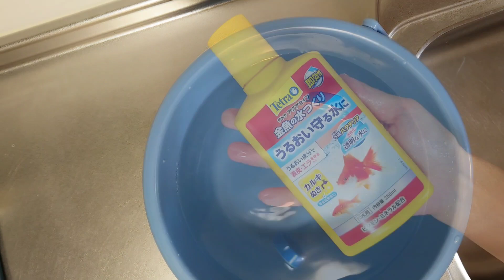金魚とドジョウの砂利掃除と水換え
ライトの光線が神々しいですね😅

前にも水換えとグッズ紹介の動画を作ったことがあるんですけど カメラが傾いていてなんだか残念だったので作り直しました🎥

■ 紹介した飼育グッズ
水作　プロホースエクストラ M
スドー　浮かべる水温計
スペクトラム ブランズ ジャパン　テトラ 金魚の水つくり
シマテック　PSB 水質浄化栄養細菌
水作　コケクロス

■ 生物プロフィール
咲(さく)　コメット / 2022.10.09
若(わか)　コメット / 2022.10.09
ニョロ吉　スジシマドジョウ / 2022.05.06